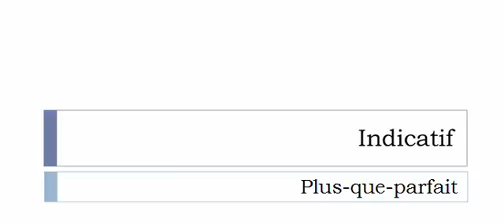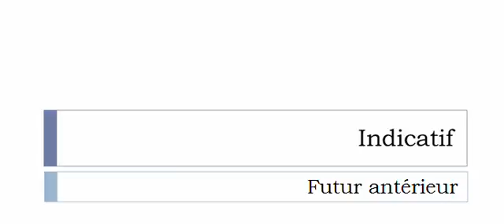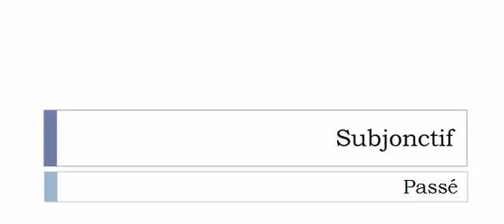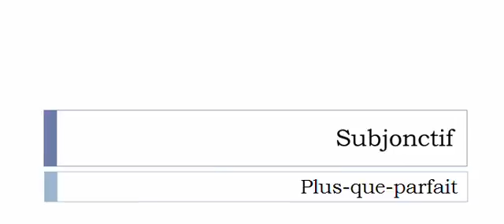Französisch lernen = Konjugation = S'enorgueillir